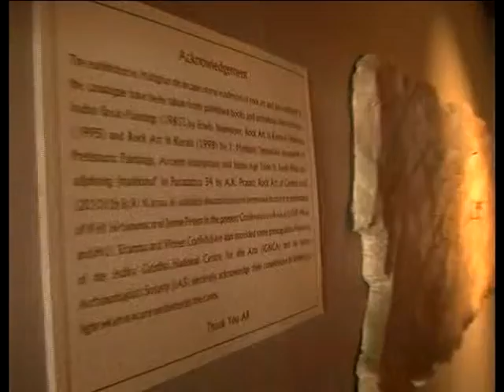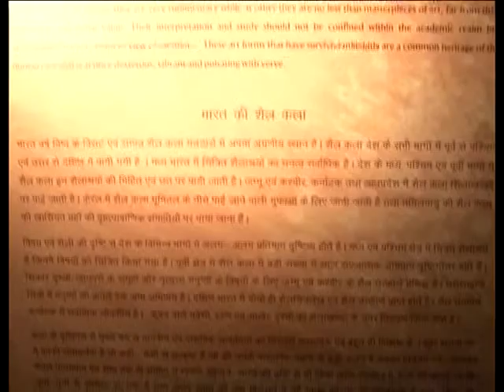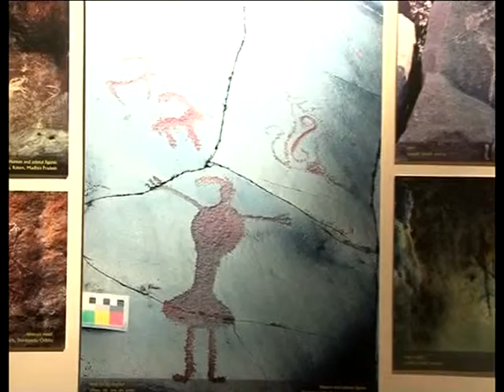IGNCA International rock Art Exhibition Part 1 ( Mati Ghar )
Engraves, carvings, pictorial depiction of expression and communication that existed over 6000 years back in our country makes India stand proudly on third position, when compared globally. Our country posses the third largest concentration of worlds heritage, after Australia and South Africa. But are we all familiar with the nitty-gritty's of it? Understanding the urgent need to spread awareness and preserve the historic art form Indira Gandhi National Centre for the Arts along with Ministry of Culture, Government of India has taken the onus to highlight the issue with International Conference on Rock Art 2012.